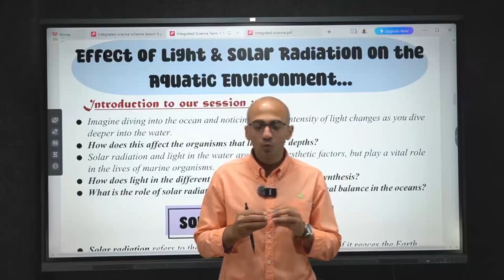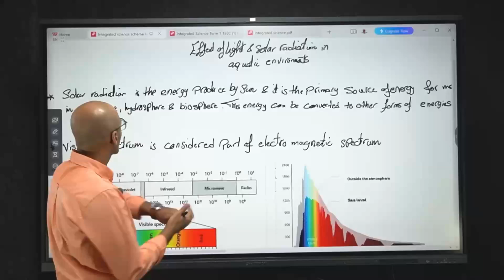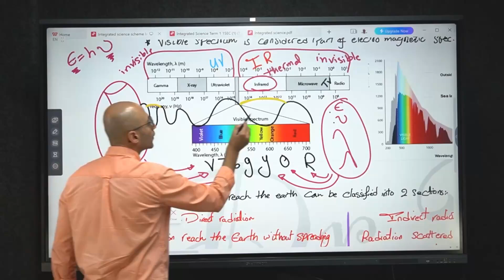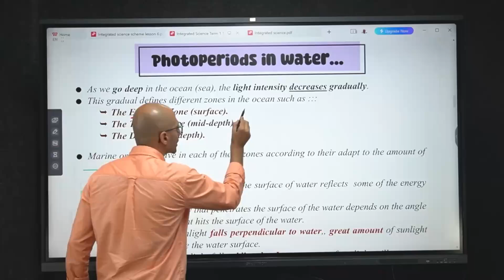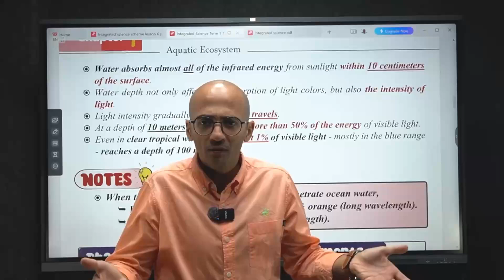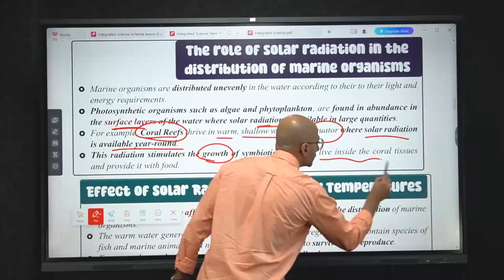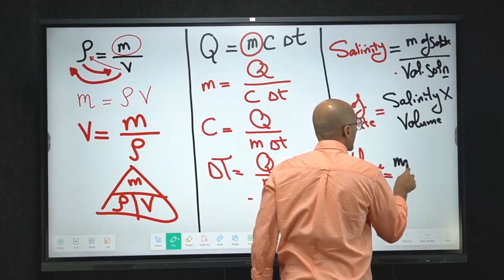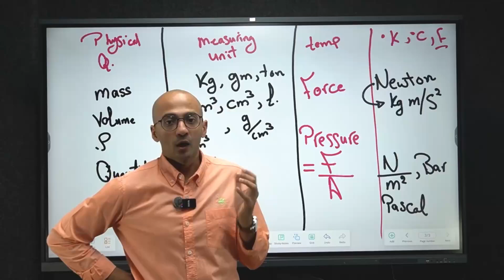5) Lecture 5 (chapter 1) lesson 6